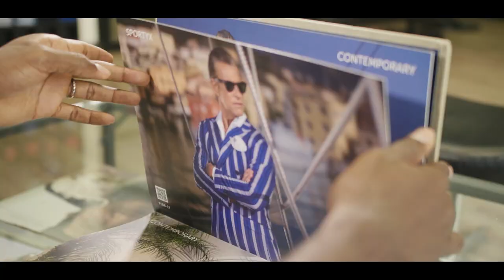Стиль ЦСКА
Деян и Ливио выбрали свой стиль на предстоящий сезон.